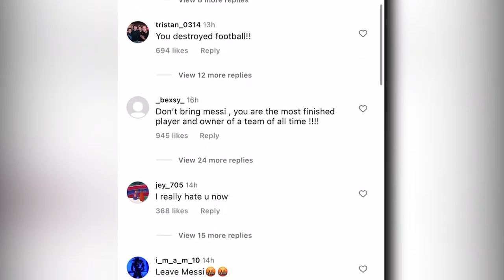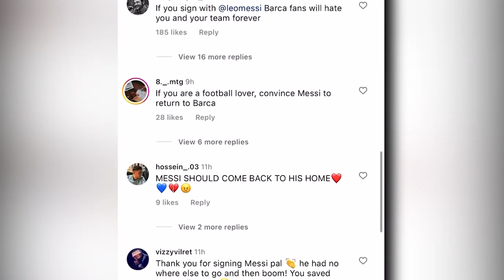Cristiano Ronaldo's honest Reaction to Messi Joining Inter Miami ｜ Griezmann visits Messi